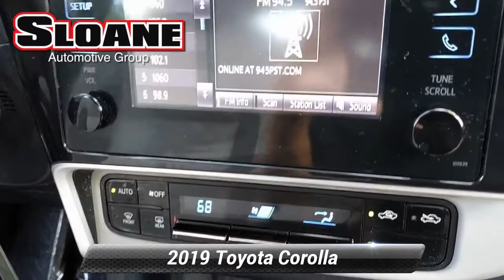Certified 2019 Toyota Corolla LE, Glenside, PA 1113492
Toyota Certified Used Vehicles Details:* Transferable Warranty* Roadside Assistance* Powertrain Limited Warranty: 84 Month/100,000 Mile (whichever comes first) from TCUV purchase date* 160 Point Inspection* Warranty Deductible: $0* Vehicle History* Limited Comprehensive Warranty: 12 Month/12,000 Mile (whichever comes first) from certified purchase date. Roadside Assistance for 7 Year / 100,000 MileClean CARFAX. CARFAX One-Owner.REAR VIEW / BACK UP CAMERA, BLUETOOTH / HANDS FREE, TOYOTA CERTIFIED VEHICLE!, ONE OWNER LOCAL TRADE!. Priced below KBB Fair Purchase Price! Odometer is 16586 miles below market average!

[RLVID:7258:9cebf878c8f1f018:56983519fb63abf8:1]